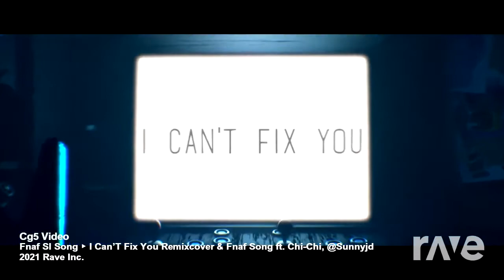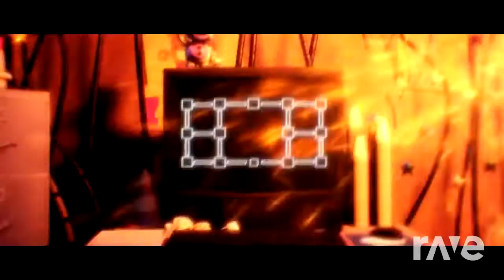I Can't Fix No More Cake-[Fnaf remix/cover songs] ft.Cg5, Chi-Chi, APangrypiggy, and SunnyD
FNAF SL[I Can't Fix You remix/cover ]
by: Cg5 ft Chi-Chi

[No More Cake remix cover]
by: APangrypiggy ft.SunnyD